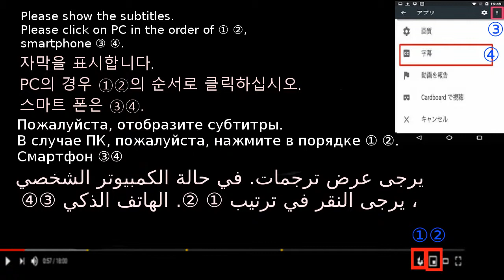Easy Stick Chicken面倒な棒々鶏を超簡単に作る裏技２つ！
[Meat / stick chicken] Chinese stick chicken that I thought to be troublesome is very easy to make and delicious. Cooked with cheap breast meat. Introduce recipes, how to make easy, tricks.
Ingredients: chicken breast, cucumber

【肉/棒々鶏】手間だと思っていた中華の棒々鶏が超簡単に作れて美味しい。安い胸肉で調理。簡単に作るレシピ、作り方、裏技を紹介。
材料：鶏胸肉、キュウリ

[고기 / 막대기들 닭] 수고라고 생각했던 중국의 막대기들 닭이 아주 쉽게 만들 수있어 맛있다. 싼 가슴살 요리. 쉽게 만드는 레시피, 만드는 방법, 비법을 소개.
재료 : 鶏胸肉, 오이

[肉/棒鸡]我觉得麻烦的中国棒鸡很容易制作和美味。 用便宜的胸肉煮熟。 介绍食谱，如何制作简单，技巧。
主料：鸡胸肉，黄瓜

[เนื้อ / ไก่ติด] ไก่ติดที่ฉันคิดว่าลำบากเป็นเรื่องง่ายและอร่อย ปรุงด้วยเนื้อเต้านมราคาถูก แนะนำสูตร, วิธีการทำ, ลูกเล่น
ส่วนผสม: อกไก่, แตงกวา

[Thịt / thịt gà] Gà dính Trung Quốc mà tôi cho là rắc rối rất dễ làm và ngon. Nấu với thịt ức rẻ tiền. Giới thiệu công thức nấu ăn, làm thế nào để dễ dàng, thủ thuật.
Thành phần: ức gà, dưa chuột

[Мясо / палочка-курица] Китайская палочка-курица, которую я считал неприятной, очень легко сделать и вкусно Приготовлено с дешевым мясом. Ввести рецепты, как сделать легко, хитрости.
Ингредиенты: куриная грудка, огурец

[لحم / عصا الدجاج] الدجاج الصيني الذي اعتقدت أنه مزعج سهل للغاية ولذيذ المطبوخة مع لحم الثدي رخيصة. قدم وصفات ، كيف تجعل الحيل سهلة.
المكونات: صدر دجاج ، خيار

[Poulet à la viande / au bâton] Le poulet au bâton chinois que je pensais être gênant est très facile à préparer et délicieux. Cuit avec de la viande de poitrine pas chère. Introduire des recettes, comment faire facile, astuces.
Ingrédients: poitrine de poulet, concombre

[Fleisch / Stockhuhn] Chinesisches Stockhuhn, von dem ich dachte, dass es lästig ist, ist sehr einfach zuzubereiten und lecker. Mit billigem Brustfleisch zubereitet. Rezepte einführen, wie man einfache Tricks macht.
Zutaten: Hühnerbrust, Gurke

[Pollo de carne / palo] El pollo chino que creí molesto es muy fácil de preparar y delicioso. Cocinado con carne de pechuga barata. Presentar recetas, cómo hacerlos fáciles, trucos.
Ingredientes: pechuga de pollo, pepino.

[Frango de frango] O frango chinês que eu pensei ser problemático é muito fácil de fazer e delicioso. Cozido com carne de peito barata. Introduzir receitas, como fazer truques fáceis.
Ingredientes: peito de frango, pepino

Japanese cuisine Japanese food 日本料理 일본 요리
อาหารญี่ปุ่น Món ăn nhật bản Японская еда الطعام الياباني